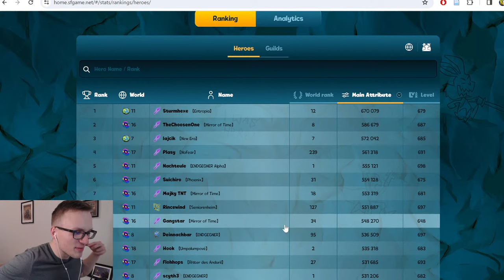Shakes & Fidget [F16 LIVESTREAM] - Obsadili jsme PRVNÍ MÍSTO v aréně a TAKHLE TO DOPADLO (KP/CZ/FHD)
Sledujete záznam živého přenosu vysílaného dne 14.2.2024.

Při nákupu houbiček přes stránku mě můžete podpořit zadáním creator kódu: kugysplay (SFPartner)

Můj kanál již dříve podpořili:
🥇 👑 Potvůrka 👑
🥈 Free
🥉 ßΘΘŞŦΞĐツ
🎸 jakub
🎸 Vojta Z
🎸 Vovka
🎸 Alex
🎸 Vojtěch Sammuel Švec
Akiela
pawlouseakk
Pavel
Mex.Cross
Donátor
Rostislav
Peter kmet
Mr.Bee
GaretusPVP
Killme
MephiWarrior
Kvapca99
rudejehlici
Carlos
Márty
Zomik Cz
Štefan Danko
Fjeedy Von Hunter
Jakub Švajda
peckalmao
Lampion
Gilmák
Arsseni
X Prodis
Adam Šindler
M.F.
Quinn
Neph
rustlercz
Dominik
Mnohokrát Vám všem děkuji, slečny a borci! :)